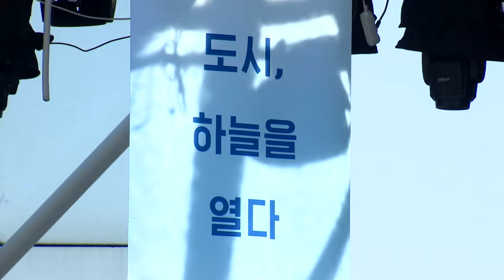[조선영상비전] 한강에 드론 택시가 떴다! 5년 뒤 상용화 목표! 얼마면 돼? 드론택시 서울시 국토교통부